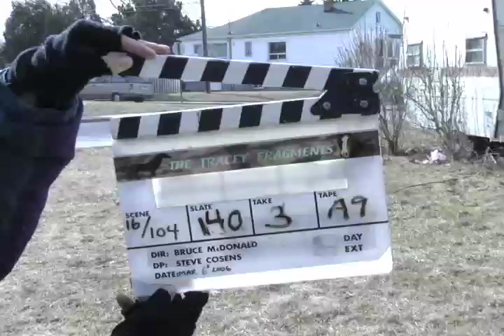Tracey: Re-Fragmented: Scene: 16, Slate: 140, Take: 3.